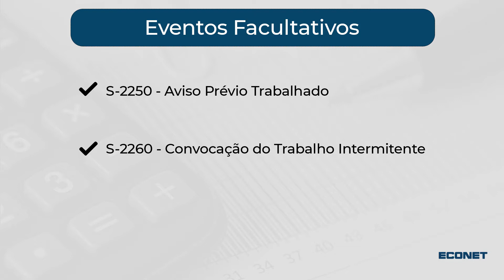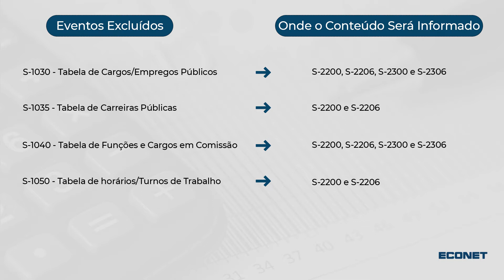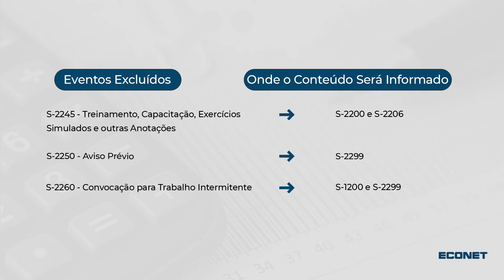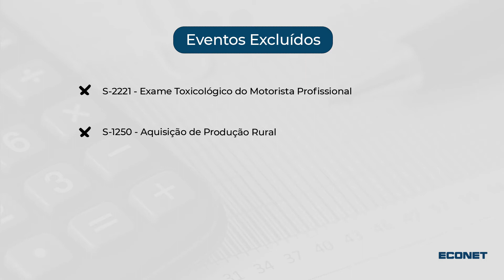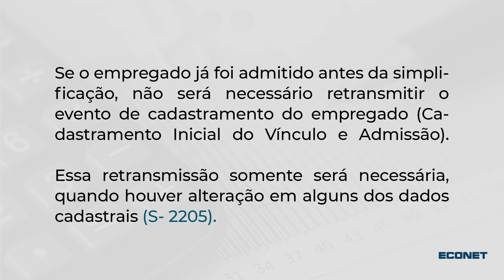Minuto Econet Simplificação do eSocial Novo Leiaute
Neste vídeo será abordado a simplificação do eSocial promovida pela Portaria Conjunta SPREV/RFB/ME nº 82/2020